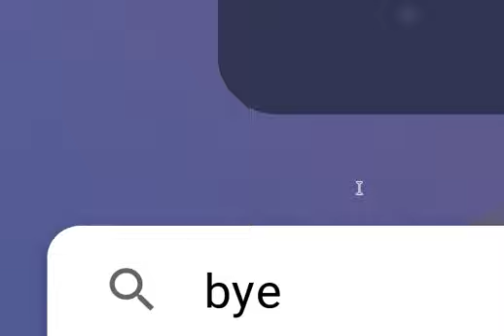Mad Drive Levels 1-50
vroom vroom
beep beep